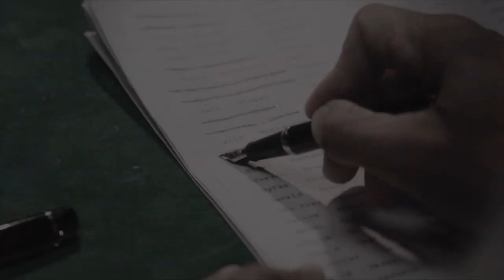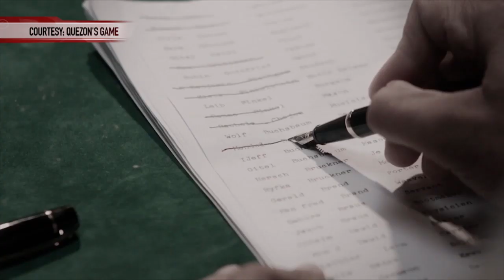A look at Quezons Game, how a Philippine President saved some Jews from the Nazi regime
QuezonsGame, starring Raymond Bagatsing and Rachel Alejandro, is about how former Philippine President Manuel Quezon protected some 1,200 Jews from the Nazis in the late 1930’s.